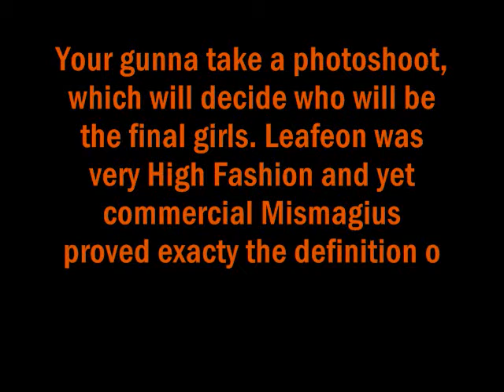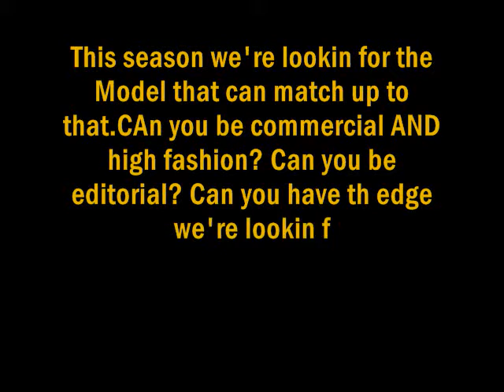CyCLe 3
And it begins all over again, Leafeon did it, so did Mismagius...which 1 f these 26 will be next and get the crown of...Fantasy Pokemon's Next Top Model?